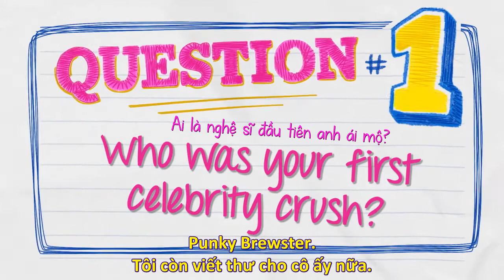Vietsub Lee Pace EW's Pop Culture Personality Test